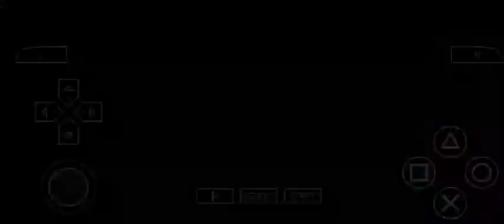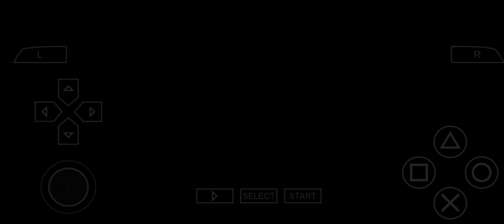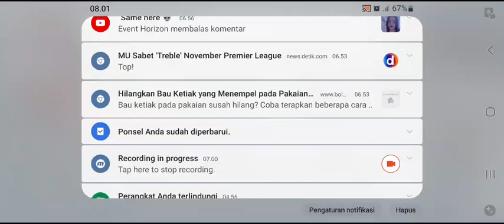Persona 2 Eternal Punishment Widescreen Test